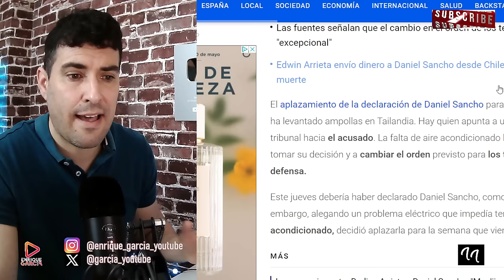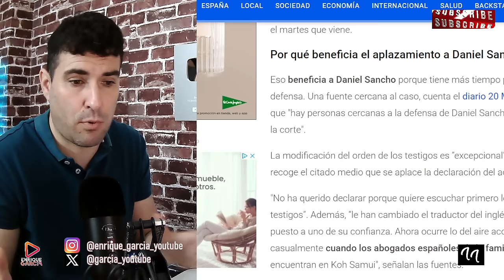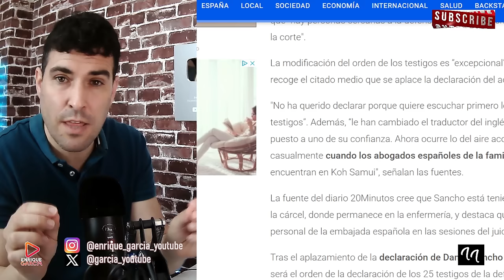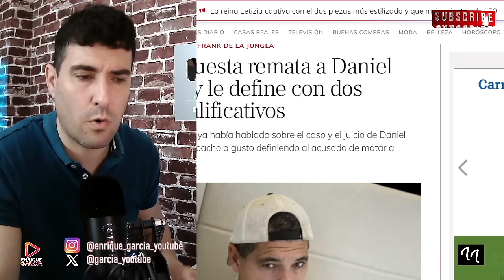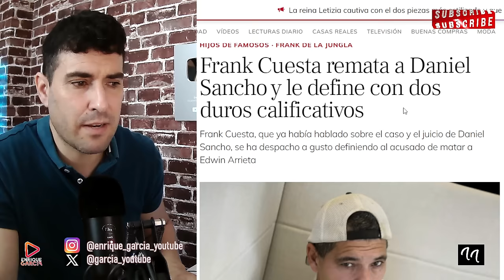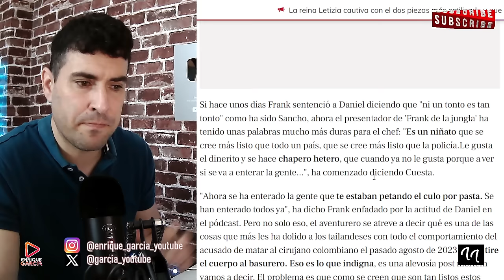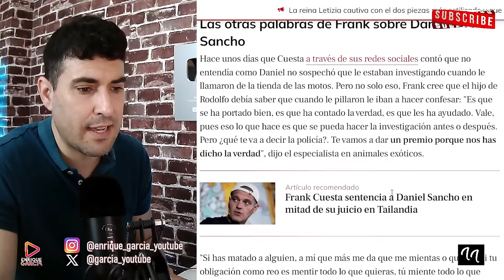DENUNCIAN TRATOS DE FAVOR A DANIEL SANCHO, TRAS LA DENUNCIA PÚBLICA DEL ABOGADO DE EDWIN ARRIETA